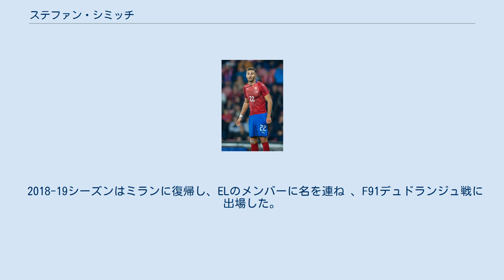ステファン・シミッチ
ロイヤル・エクセル・ムスクロンの選手
ステファン・シミッチ（Stefan Simić、1995年1月20日 - ）はチェコのサッカー選手。
チェコ代表。
ハイドゥク・スプリト所属。
 プリイェドル出身でセルビア人の父と、ザグレブ出身でクロアチア人の母との間にプラハで生まれ、6歳のときにSKスラヴィア・プラハの下部組織に入る。
 その後2012年よりジェノアCFCに1年半所属した後、ACミランに移籍した。
 2014年夏に、セリエBのヴァレーゼ・カルチョSSDに期限付き移籍。
シーズンを通して17試合に出場した。
2015-16シーズンは怪我のため序盤を欠場した。
その後、HNKハイドゥク・スプリトへの移籍が決まりかけるが、フィリップ・メクセスが怪我をしたためその代役としてミランに残留した。
 2016-17シーズンはジュピラー・プロ・リーグのロイヤル・エクセル・ムスクロンに期限付き移籍。
 2017年8月31日、FCクロトーネへ期限付き移籍した。
 2018-19シーズンはミランに復帰し、ELのメンバーに名を連ね 、F91デュドランジュ戦に出場した。
 2019年1月24日、フロジノーネ・カルチョに期限付き移籍。